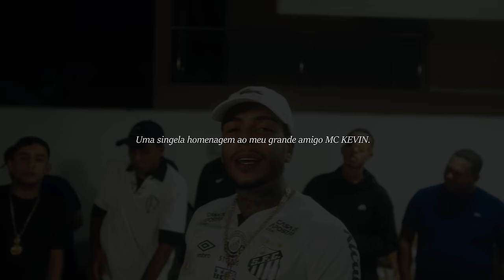MC Ryan SP - Revoada Sem Você (Vídeo Oficial) Pedro Lotto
Artista: MC Ryan SP
Produção: Pedro Lotto
Direção e Edição: Vitor Tavares

Letra:
É que os meninos tá gold tá patamar de chefe
Fumando skunk na velar e tá escutando Kevin

Verão
Uns querem calmaria eu quero curtição
Meter marcha pra praia, levar meu bondão
Viva la putaria, as mina do bundão
Marolando e bebendo bourbon

Vai ter pagode na areia
Isca de peixe se o bonde quiser
Que me perdoe as feias
Mas eu quis cantar se vir as filé

Revoada sem você tá foda
Me passou a coroa antes de partir
E a cada presepada eu lembro de ti
Tô metendo marcha, só gostosa
Amasso várias placas sem me iludi

Tô metendo marcha, nas gostosa

Lembrei como era difícil, hoje tá fluindo e eu chorava no quarto
A gatinha que se diz santinha ela só gostava dos carros importado
Nada aqui pra nós foi tão fácil eu também fui muito humilhado
Junin sonhou em ter um Camaro eu sonhava em ter um empresario

Mundão gira e os favela atraca
Quem diria todos me abraçar
A tribeira e a fé muda a alma
Hoje nós fez o mundo girar

Contenção de atenção na mesa
Poire pede dom perrier
Gata olha com cara de nojo ela vê meu bolso e agora quer prazer

Amasso várias placas sem me iludir